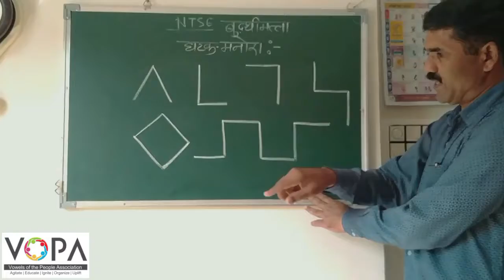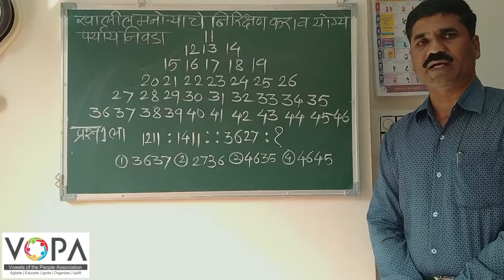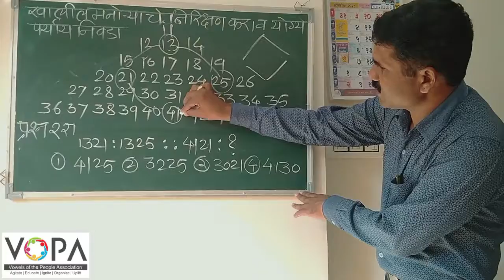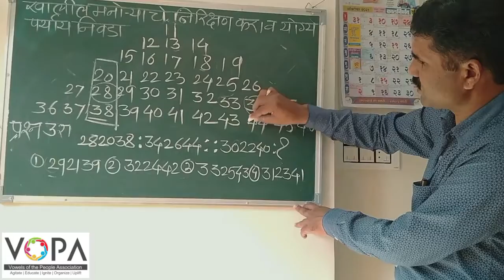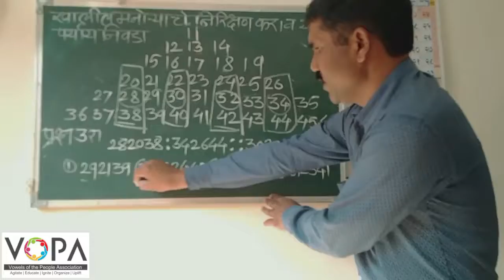१० वी | राष्ट्रीय प्रज्ञा शोध परीक्षा | बुद्धिमत्ता | मनोरा | V1 |V-School